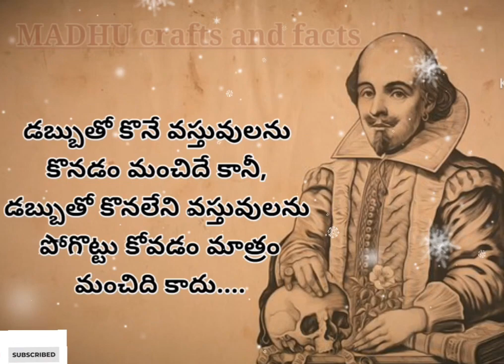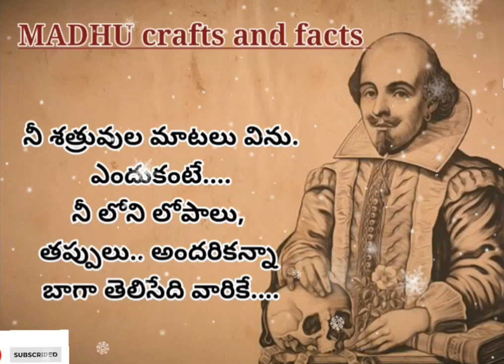మనిషి కొంతకాలం పాటు కాలాన్ని వృథా చేస్తే, ఆ తర్వాత | inspiring quotes | జీవితసత్యలు|| మంచిమాటలు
Hiii friends this quotes are related to William Shakespeare this quotes are very inspiring and motivating us .
inspirational quotes| మంచి మాటలు|జీవిత సత్యలు |

this video is related to inspire and motivate peoples .